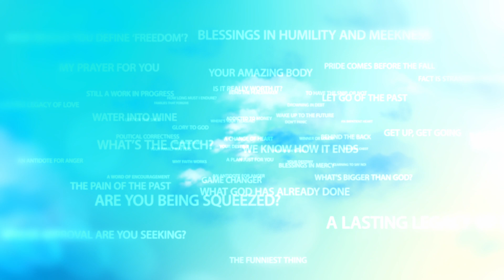The Mistakes Women Make (2)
The nagging wife is something of an unpleasant and unwelcome stereotype that many women rail against. And fair enough too. But then again, some women do nag their husbands to the detriment of their marriage.

Look, if a man says he’ll do something, he will. There’s no need to remind him about it every six months!!! I get it, we men can be extremely frustrating. How many times has a wife told her husband to do this and he never does it, or not to do that, and he does!

But here’s the risk, wives – that you start seeing your husband as your own, personal home improvement project. He’s broken. He needs fixing! And that … that’s where nagging begins. And the more you nag, the more he’ll adopt a thoroughly biblical response and ignore you. Don’t believe me?

Proverbs 21:19 It is better to live in a desert land than with a contentious and fretful wife. (NRSV)

Now, wives can throw their hands up in disgust, “That had to be written by a man!” which, by the way it was. But it’s true. Nagging won’t get her anywhere with him, because it robs him of his rest.

Proverbs 27:15 A continual dripping on a rainy day and a contentious wife are alike. (NRSV)

Yep, also written by a man – go, King Solomon, wise old fellow that he was! Jokes aside, there are some things a wife will never change in her husband (and, just quietly, vice versa). Nagging destroys marriages.

So, wives, will you love him just the way he is, with all his failures and foibles, or will you nag your marriage to death?